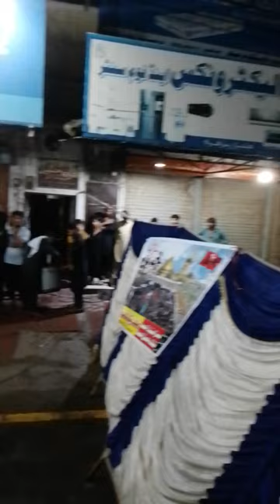July 27, 2023